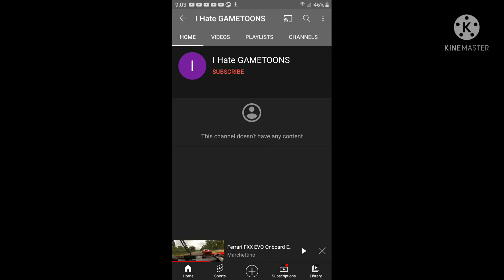Block this user